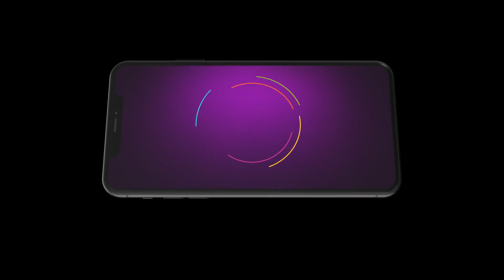Saanjha Sufna | Ep - 128 | Webisode | Mar, 22 2023 | Priya Thakur, Manish Khanna | Zee Punjabi